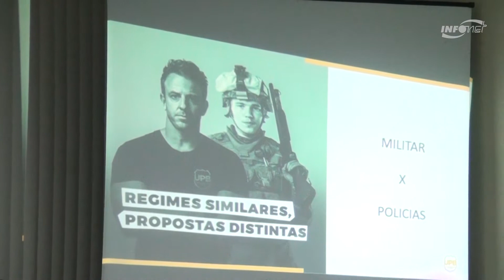Policiais querem manutenção de direitos na Reforma da Previdência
Os policiais que foram a União de Policiais do Brasil, em Sergipe, se reuniram nesta segunda-feira, 6, com alguns parlamentares sergipanos para reivindicar alguns itens dentro do texto da Reforma da Previdência. A atual proposta, que começa a ser analisada amanhã na comissão especial, formada no Congresso Nacional, não agrada os policiais e algumas corporações. Uma das intenções dos policiais é manter 100% da pensão em caso de morte em serviço.